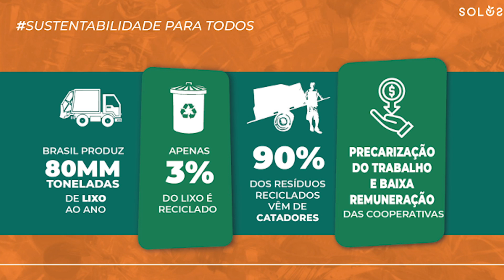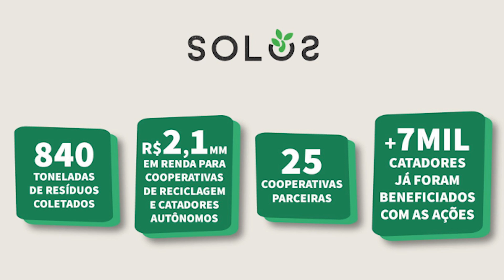A sustentabilidade pode ser para todos? | Equipe Solos | TEDxSalvador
Raisa Bittencourt e Rafaela Pitta compartilham suas perspectivas sobre o tema "Sustentabilidade é para todos” e falam sobre o impacto da Solos, a principal Startup de economia circular nascida no Nordeste do Brasil.
Elas trazem um olhar da sustentabilidade e por que acreditam que para fazer a reciclagem acontecer é necessário criar soluções colaborativas e inclusivas, envolvendo iniciativas privadas, poder público, cooperativas de reciclagem e cidadãos. Recycling start up team This talk was given at a TEDx event using the TED conference format but independently organized by a local community.